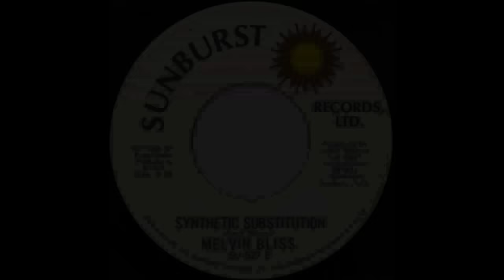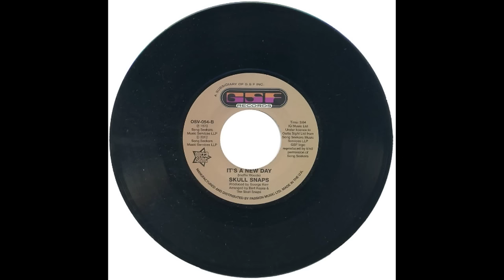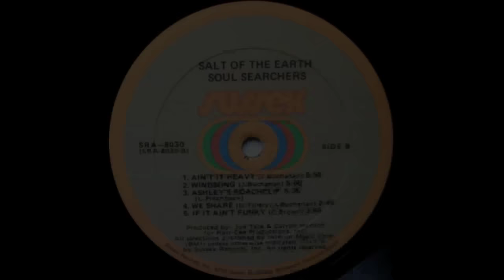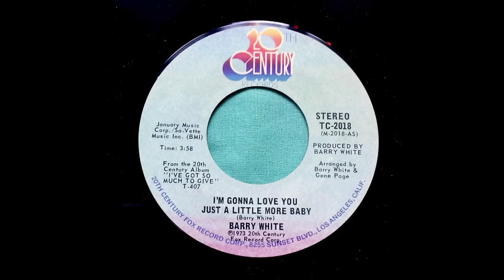11 Legendary & Most Used Drum Breaks (LIVE DRUMS)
presented ON drums FOR drummers by J.J. Flueck & SoulVision Productions

Breaklist:
1. Impeach the President - The Honey Drippers (1973) (Drums: Unknown???)
2. Synthetic Substitution - Melvin Bliss (1973) (Drums: Bernard Purdie)
3. Funky Drummer - James Brown (1970) (Drums: Clyde Stubblefield)
4. Apache - Incredible Bongo Band (1973) (Drums: Jim Gordon)
5. The Big Beat - Billy Squier (1980) (Drums: Bobby Chouinard)
6. It's a new day - Skull Snaps (1973) (Drums: George Bragg)
7. think - Lyn Collins (1972) (Drums: Clyde Stubblefield)
8. Hihache - Lafayette Afro Rock Band (1973) (Drums: Ernest "Donny" Donable)
9. Ashley's Roachclip - The Soul Searchers (1974) (Drums: Kenneth Scoggins)
10. I'm gonna love you just a little bit more, baby - Barry White (1973) (Drums: Ed Greene)
11. Amen, Brother - The Winstons (1969) (Drums: Gregory C. Coleman)

J.J. Flueck is a drummer, bandleader, composer, educator
and endorses
Lauper Drums
Paiste Cymbals
Vic Firth Sticks
Remo Drumheads
Cympad